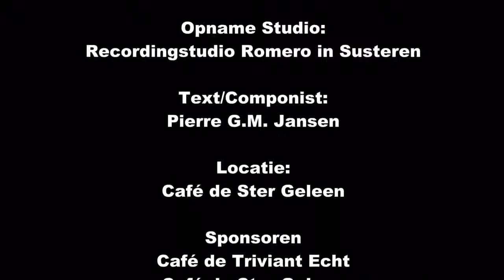Pascal van der Heide Na regen komt zonneschijn clip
Gezellig boel met Pierre!